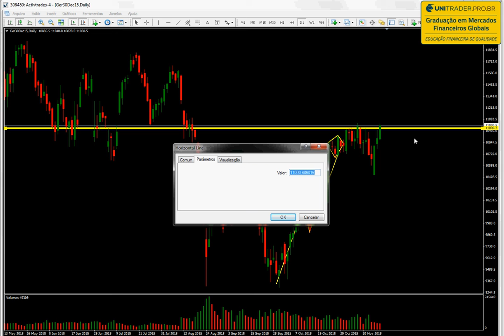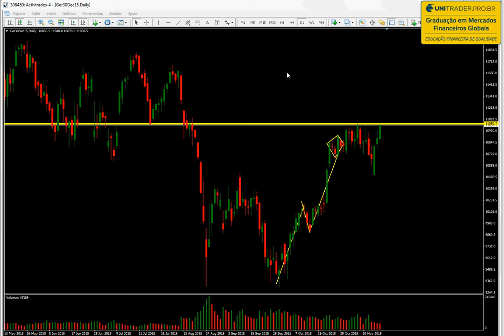Análise DAX 19/11/2015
Análise técnica do DAX (Índice da Bolsa de Valores da Alemanha), pelo professor Alexandre Castro, da UniTrader.